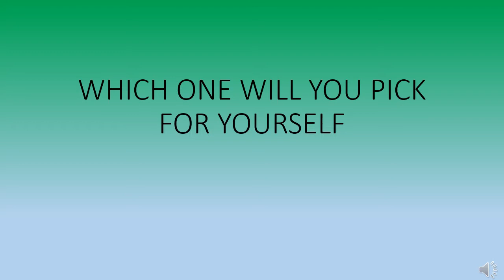WHICH ONE WILL YOU PICK FOR YOURSELF (Girls Version)